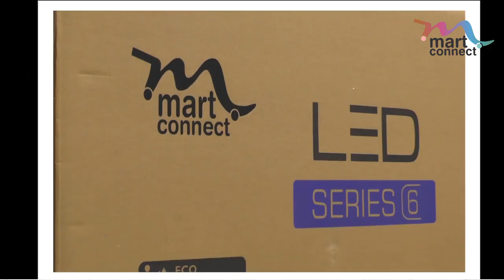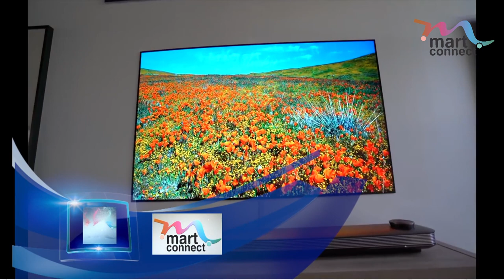BUY Martconnect 32inch LED TV for Rs.4999/- Only for those who Buy Crompton Wet Grinder.JUNE 29 19